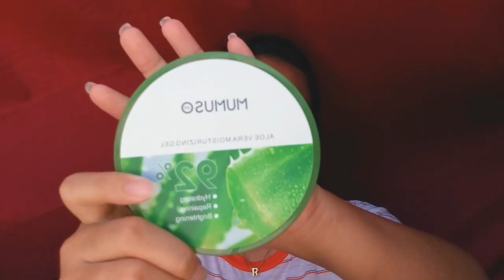Pa - Aesthetic Orange Make Up Tutorial |Red J| Philippines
---FACTS ABOUT ME---
✨AGE: 19
✨SCHOOL: NU SPORTS ACADEMY
✨COURSE: BS PSYCHOLOGY

Keep in touch wit me